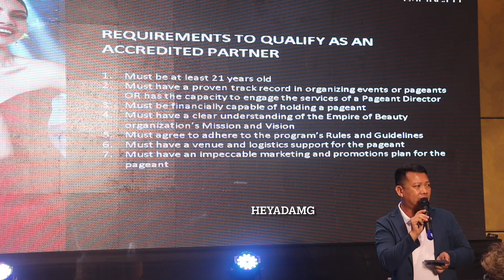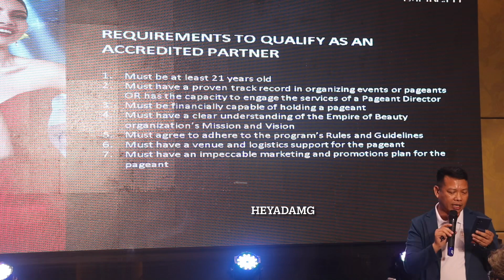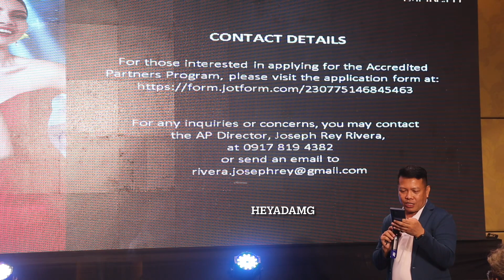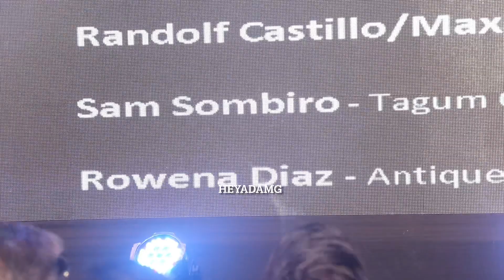Build your own global pageant EMPIRE with MUPH’s Accredited Partner Program